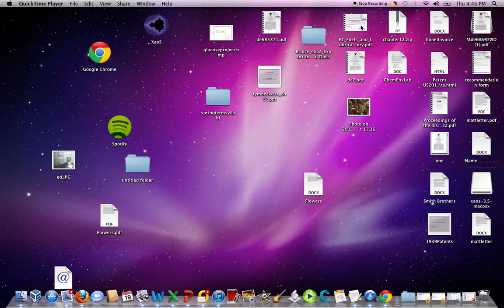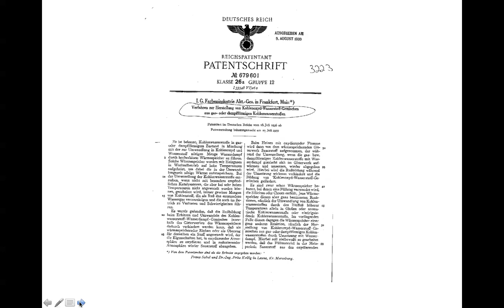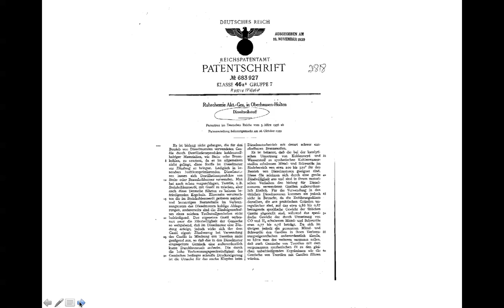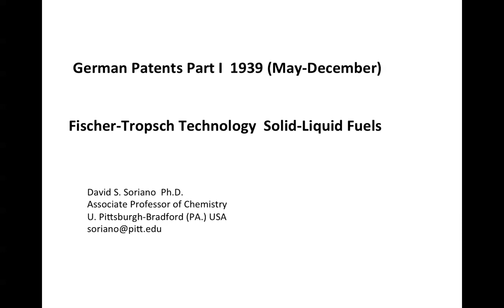Fischer Tropsch Technology/German Patents 1939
Part I. German patents issued during 1939 pertaining to catalysts and process development involving Fischer Tropsch"  solid-liquid fuels conversion.